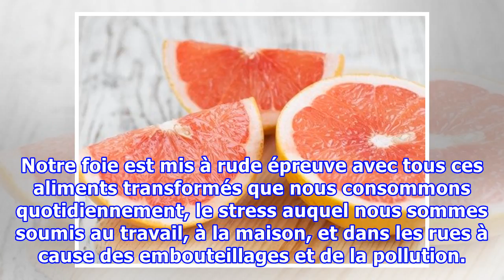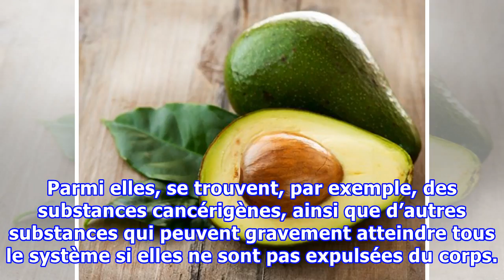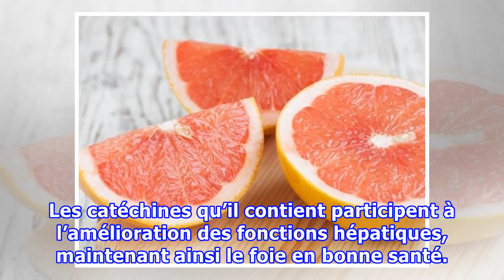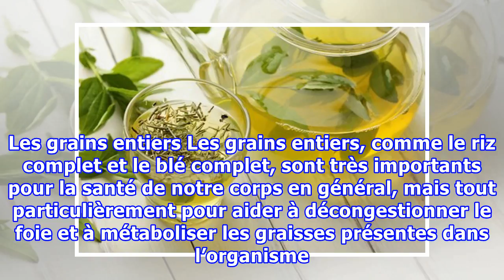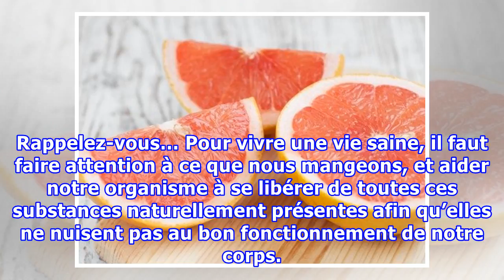15 aliments qui aident à nettoyer le foie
15 aliments qui aident à nettoyer le foie
15 aliments qui aident à nettoyer le foie Le jus de pamplemousse aide à la production des enzymes détoxifiantes dans le foie, c'est pourquoi il favorise l'élimination des substances nuisibles. Notre foie est mis à rude épreuve avec tous ces aliments transformés que nous consommons quotidiennement, l...